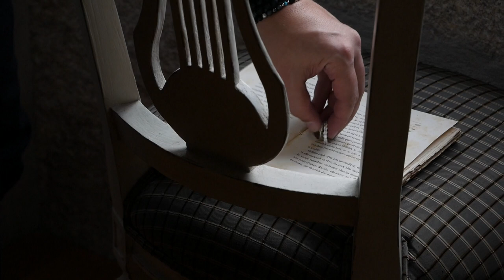Fotografia de Casamentos com Helder Couto - Capítulo3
Esta série de cursos foram criadas para fotógrafos que buscam melhorar suas técnicas fotográficas e também para fotógrafos iniciantes que desejam entrar neste mundo encantador e rentável que é a fotografia de Casamentos.

Helder Couto é referência na fotografia de casamentos em Portugal e no mundo, e nesta formação online partilha o que faz de melhor. É formador e também já foi orador de grandes eventos de fotografia pela Europa e América Latina.